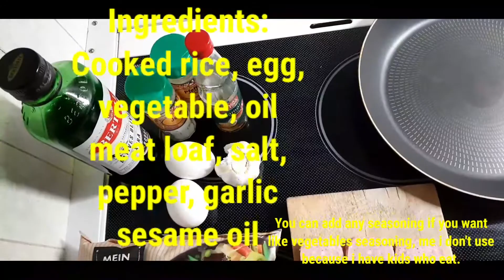Fried rice with vegetables and egg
In this video i am sharing a very simple and quick cooking of fried rice. This is good for people who is working, busy and for those who are learning in cooking. This a good start.